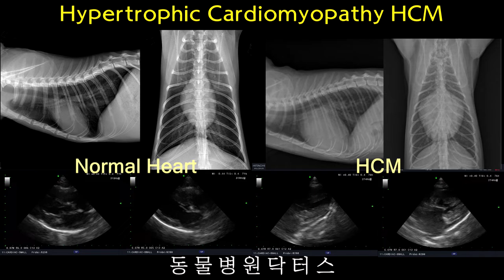Cat Hypertrophic Cardiomyopathy HCM 고양이비대성심근증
Cat Hypertrophic Cardiomyopathy HCM Ultrasound Exam
고양이비대성심근증 심초음파

Animal Hospital Drs.